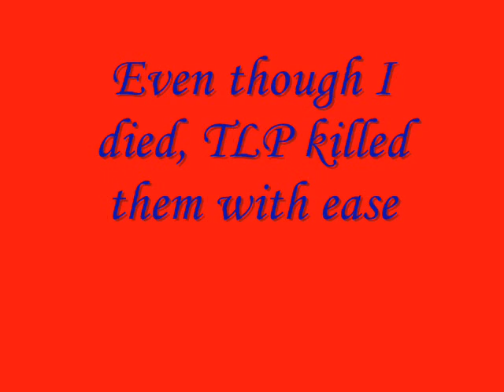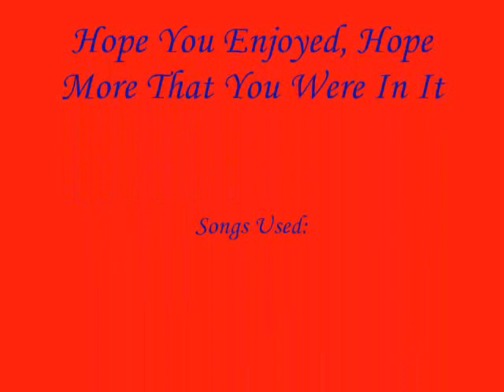TLP Pk Vid 3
TLP's Thirs offical pking video